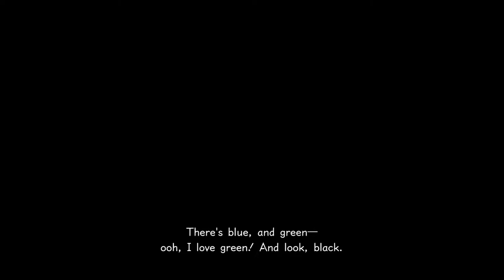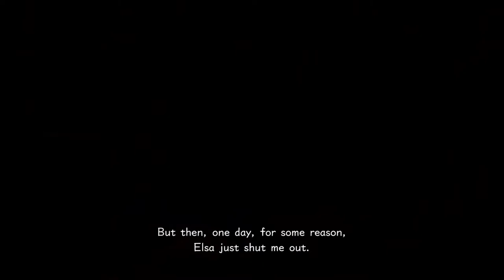Kingdom Hearts 3 Part 27